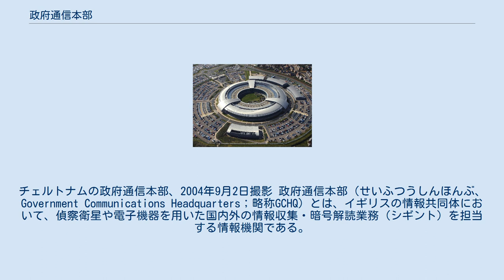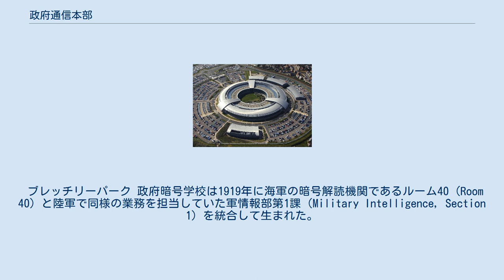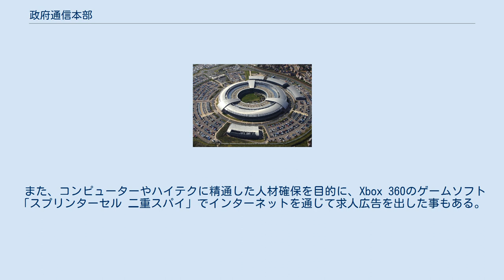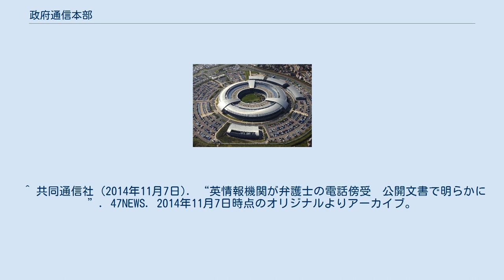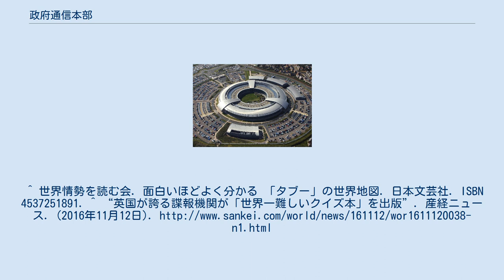政府通信本部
イギリスの諜報・情報機関
チェルトナムの政府通信本部、2004年9月2日撮影 政府通信本部（せいふつうしんほんぶ、Government Communications Headquarters；略称GCHQ）とは、イギリスの情報共同体において、偵察衛星や電子機器を用いた国内外の情報収集・暗号解読業務（シギント）を担当する情報機関である。
 秘密保持のため、組織上は外務省の機構に含まれ、本部長は外務次官となっているが、実質的には首相に直属する独立機関である。
イギリス軍基地領域に位置する末端部署は、国防省の機構に編入されている。
 前身は第一次世界大戦直後の1919年、ブレッチリー・パークに作られた政府暗号学校（GCCSあるいはGC&CS; Government Code and Cipher School）。
第二次世界大戦時、政府暗号学校は、ドイツの解読困難な暗号「エニグマ」を解読できたことで密かに名声を上げた。
このことはアラン・チューリングの功績に寄るところが大きい1946年、現在の政府通信本部に改編された。
 現在の本庁は、ロンドンの西129km、グロスタシャー州チェルトナムに位置する。
職員数は、11,000人に達する。
ベッドフォードシャー州チックサンズ、ドイツ、ジブラルタル、トルコ、オマーン、キプロス（アクロティリおよびデケリア）、イースター島に無線傍受施設を有しており、電子スパイ網「エシュロン」に関して、アメリカ国家安全保障局（NSA）と密接な関係を維持している。
GCHQとNSAとは姉妹機関であるとされる。
 2013年6月16日付ガーディアン（電子版）によると、GCHQはロンドンで開かれた2009年4月のG20首脳会合と同年9月の財務大臣・中央銀行総裁会議において、議長国イギリスが会議で参加各国に対し優位に立つことを目的として、出席者の電話先や電子メールを盗聴していた。
さらに、秘密情報部（MI6）と共に、代表団の電子メール情報を収集するため、特殊なプログラムを備えた偽のインターネットカフェも設置していた。
当時の首相ゴードン・ブラウンはこうした行為を承知していたとみられている。
更に2014年11月には、公開された政府文書により、GCHQを含む複数の政府系情報機関が、弁護士と依頼人の電話通話を傍受することを必要性に応じて認めていたことが判明した。
 ブレッチリーパーク 政府暗号学校は1919年に海軍の暗号解読機関であるルーム40 (Room 40) と陸軍で同様の業務を担当していた軍情報部第1課（Military Intelligence, Section 1）を統合して生まれた。
当初の人員は200名程度であったが、第二次世界大戦の最盛期には1万人にまで増加した。
 1939年8月、チェルトナム郊外のブレッチリーパークに移設された。
チューダー王朝様式の洋館の裏庭には沢山のプレハブ建物が造られた。
敷地には余裕があるようで職員が中庭でフラウンダース大会を開いている。
 長官（校長）はアラステア・デニストン少佐（かつてルーム40にも所属）、後にエドワード・トラビス中佐になった。
トラビスが消極的で役に立たないと思った重要メンバー数人が、チャーチル首相に直訴して装備は一新された。
 GC&CS の発展は数学者の採用による。
それ以前は一般軍人や言語学者が採用されていたが、世界で初めて暗号の数学的構造に組織的に取り組んだ。
数学者の徴用は後に決定的な成果を生む。
 この機関の最大の功績は、1940年春にドイツ軍潜水艦の「エニグマ」暗号通信を解読したことである。
GCCS は第二次世界大戦直前にポーランド軍の暗号解読機関（マリアン・レイェフスキーが解読の中心）が収集した資料（解読方法も含む）を直接受け取った。
これを元に仕組みを解析したのが天才数学者アラン・チューリングである。
 他にゴードン・ウェルチマン、スチュアート＝ミルナー・バリー、ジョン・ケアンクロス、コーネル・ヒュー・オドネル・アレグザンダーなどがいた。
 2003年、IEEEは第二次世界大戦中のブレッチリー・パーク（政府暗号学校）での暗号解読をIEEEマイルストーンに認定した。
 チャーチル首相は、1940年11月のコヴェントリー空襲をエニグマ通信の暗号解読により事前に察知していたが、暗号解読の事実をドイツ軍に悟られないため、空襲警報を出さず同市民を見殺しにしたとされる事件。
これには異論もあり、事実なのか捏造な...